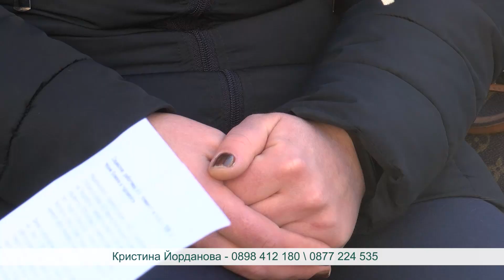Социални работници от Хасково помагат на хора с ТЕЛК и техни близки в търсенето на работа